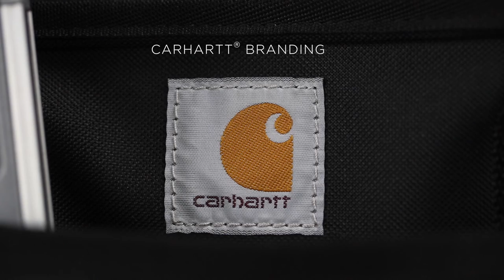1889-70 Carhartt® Signature Utility Tool Tote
Finally a utility tote that can fit into all aspects of your life. The Carhartt® Utility Tool Tote is extremely versatile. It is the perfect fishing bag, tool tote, gardening bag or organizational tote. Made from durable 1200D poly this tote is water repellant. With a sturdy bottom base this tote has no problem standing on it's own and withstand the weight of your tools. With utility pockets that wrap around the tote, there is plenty of space to place all of your tools that you use everyday. An open main compartment allows you to place your existing tool box, or tackle box right inside of this bag for safe travel. Individual interior tactical slots allow for tools to stand alone securely. 7.5" grab handles allow for easy and comfortable carrying, making this tool bag the ultimate utility tote.